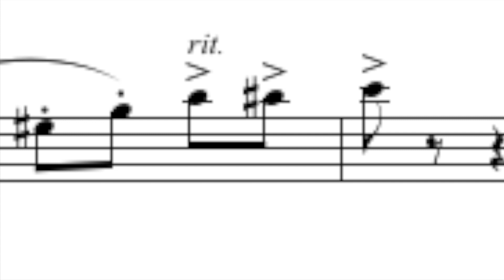13. The Clown by Kabalevsky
The Clown for viola and piano by Dmitry Kabalevsky.

Learn how to play the viola with the help of the Viola Friends viola book 2 and these Youtube videos.

A new, colorful book for beginner violin and viola players. The family of books includes the traditional music notebooks and the Violin Friends video Youtube channel (with a mobile or tablet).

Violin Friends is a well balanced collection of delightful music for the beginner musicians: exercises, duos, trios, concerts, small concertinos, arranged also for the viola. In the books, the basics of music theory have been incorporated into inspirational pictures.

It's a good idea to practice the songs with the help of video material from the Violin Friends Youtube channel at home. Easy-made piano accompaniments are also available so that a pianist buddy can easily accompaniment the student.

The books contains 75 duos, 8 trios, 5 easy concertos and 4 technical exercises. In addition, they have over 60 songs of the greatest composers of classical music and folk music and children's songs from Finland, Sweden and Denmark. The books start from the beginner level and offer a unique opportunity to study and perform music together with another player.
The series also includes Eight Trios for Violin and Violin.

Lauri Hämäläinen is a teacher of violin, viola, and teacher of orchestral music at the Northwest Music Institute of Helsinki and the Music Institute of Avonia.